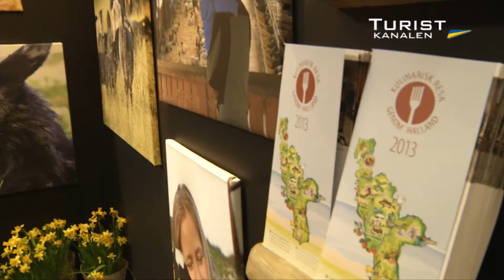Sveriges mesta fårfarm!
Våren närmar sig och vi har fått dom första stapplande lammen. Välkommen att besöka vår läktare i fårhuset där lammningen pågår hela April och början på Maj.